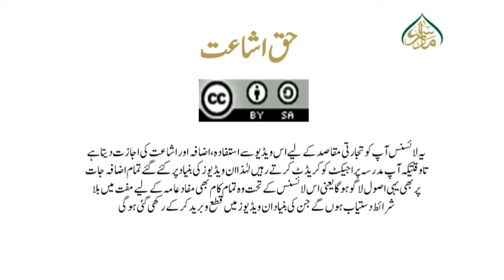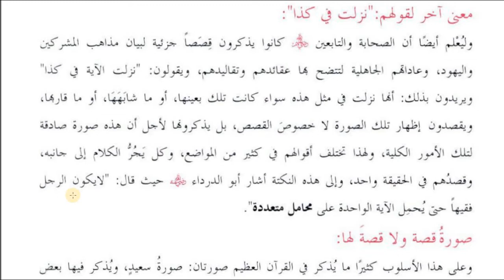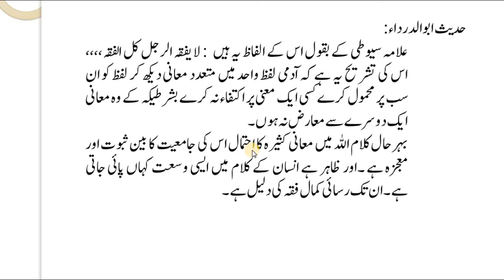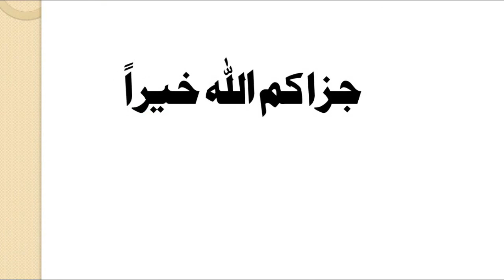91 سبق نمبر 91 مقصد میں اتحاد کے باوجود شان نزول کے واقعات میں اختلاف کا بیان /